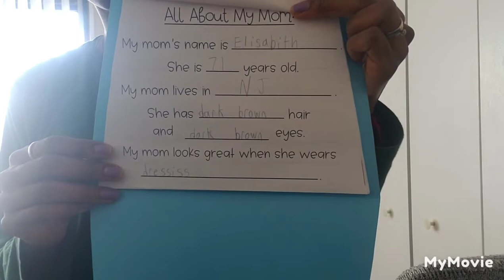Re-design my work corner with me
Hey Yaw! I work from home and wanted a peaceful oasis in my small corner. I was finally able to complete the redesign.